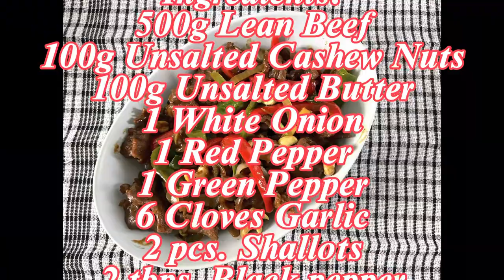Stir Fry Beef with Cashew & Peppers Quick and Easy Beef Recipe.